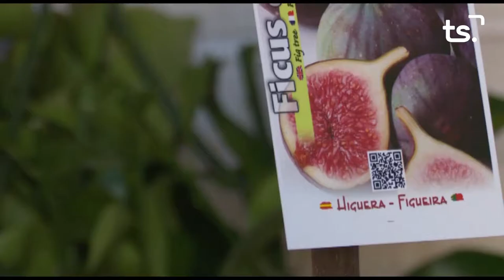2020 09 09 MAGAZIN TS DIMECRES PRESIDENT DE CARITAS